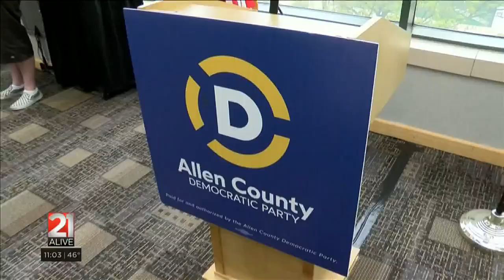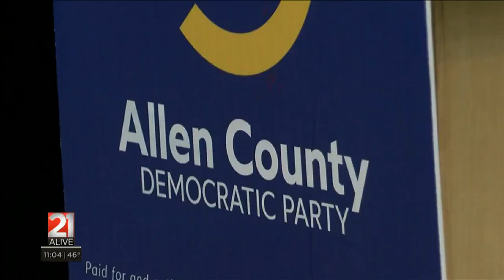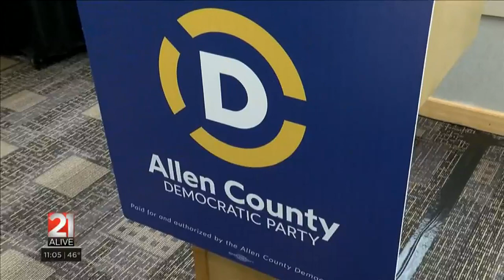Allen County Republicans and Democrats confident after primary election